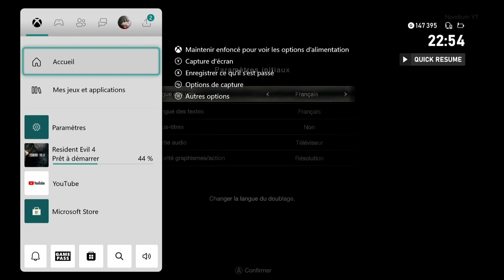Resident Evil 4: Remake - Let's Play | #1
La survie n'est que le début.

Six ans se sont écoulés depuis la catastrophe biologique de Raccoon City. L'agent Leon S. Kennedy, l'un des survivants du drame, est envoyé secourir la fille du président qui a été kidnappée. Son enquête le mène jusqu'à un village européen isolé, dont les habitants cachent un effroyable secret. Et ainsi se lève le rideau d'une histoire de sauvetage audacieux et d'horreur atroce, où se mêlent vie, mort, terreur et catharsis.

Ta aimé ce premier épisode ? lâche ton gros j'aime et si tu le souhaite abonne toi pour soutenir la chaine et active la cloche pour être au courant de chaque nouveauté